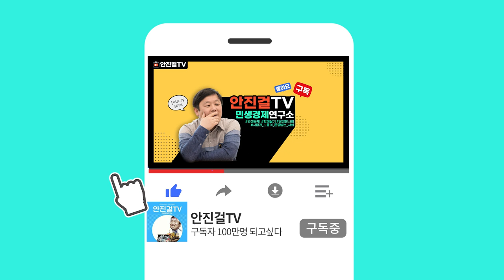[안진걸]_룬석열 100% 탄핵 사유 7가지 | 궁금한 인터뷰 U-노준희 기자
📌출처 : 굿모닝충청

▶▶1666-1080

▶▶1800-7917